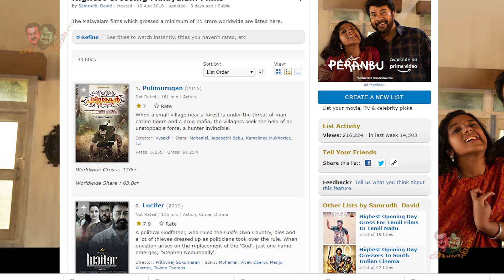അത് സംഭവിച്ചു! പുലിമുരുഗനെ പിന്തള്ളി ലൂസിഫർ ഒന്നാമത് | Lucifer is the highest grossing Movie